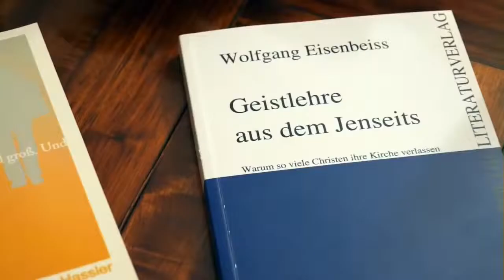Was ist Spiritismus? Ein Interview mit Dr. Wolfgang Eisenbeiss, St.Gallen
Dr. oec. Wolfgang Eisenbeiss war hauptberuflich im Finanz- und Anlagesektor tätig. Seit vielen Jahrzehnten befasst er sich nebenberuflich eingehend mit Parapsychologie und dem christlichen Spiritualismus. Seine Erfahrungen hat er in seinem Buch "Geistlehre aus dem Jenseits" niedergeschrieben. Dazu gehört das ganze Umfeld offener Fragen, wie etwa jene eines Lebens nach dem Tode, nach unserem woher und wohin und nach dem Sinn des Lebens. Seine Erfahrungen hat er in seinem Buch "Geistlehre aus dem Jenseits" niedergeschrieben. Es ist über Amazon erhältlich.